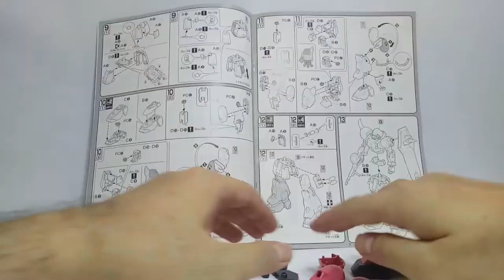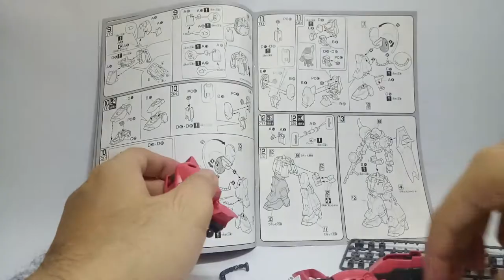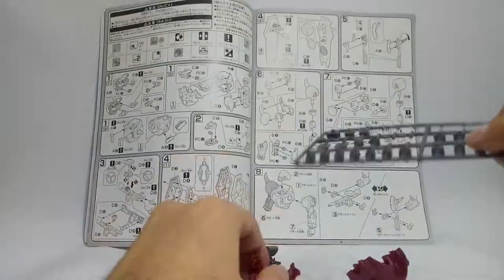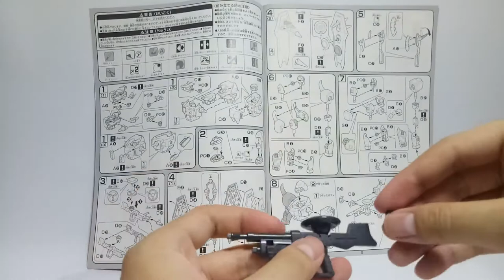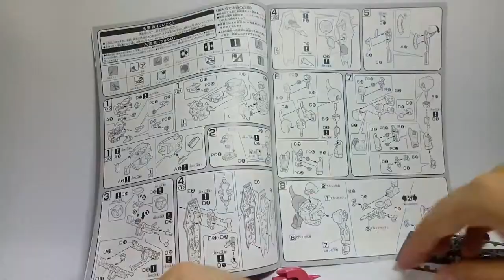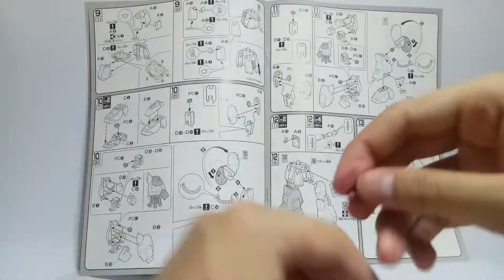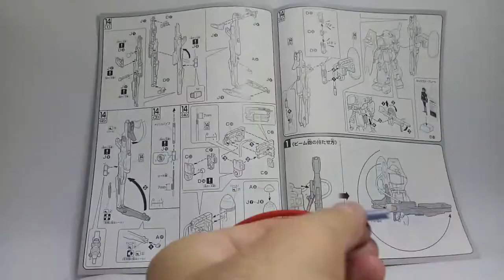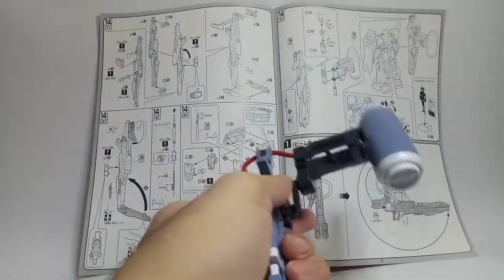Speed Build 1/100 Gunner ZAKU Warrior Lunamaria Hawke Custom - 機動戦士ガンダムSEED Destiny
One custom red-colored Gunner ZAKU was used by ZAFT red elite pilot Lunamaria Hawke, who is one of the pilots stationed aboard the new battleship Minerva. Luna and her suit were thrown early into serious battles, when three prototype Second Stage Series Gundams are stolen from the ZAFT colony Armory One by Earth Alliance special forces team Phantom Pain. As a result, Luna and her ZAKU fought several times against the stolen Gundams while pursuing them to Earth. When the Minerva descended down to Earth and the Second Alliance-PLANT War began.